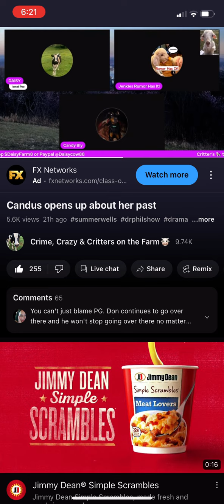Candus opens up about Summer 💜@cancan-nk7yd